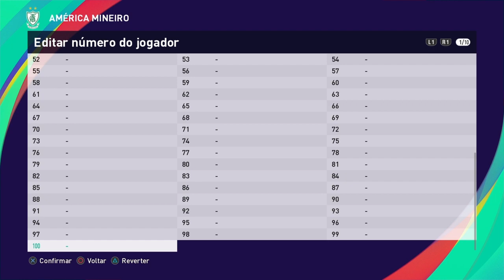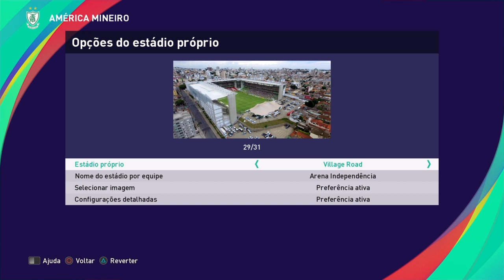América Mineiro 100% atualizado PES 2021